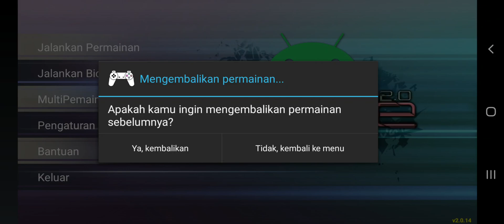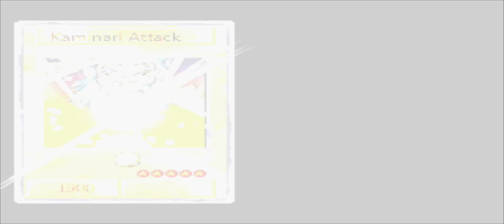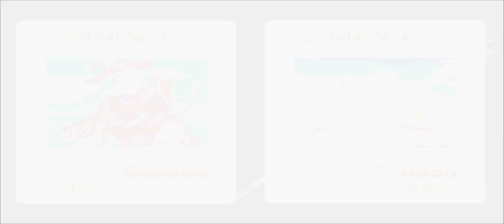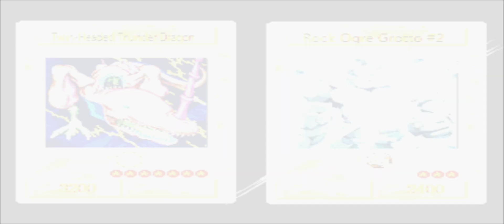Campaign YUGIOH Reborn Mod